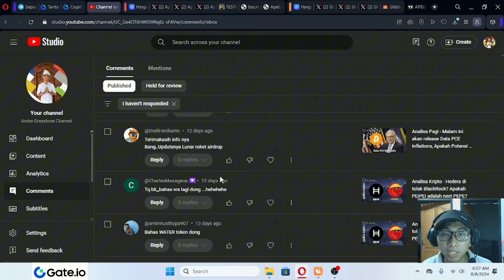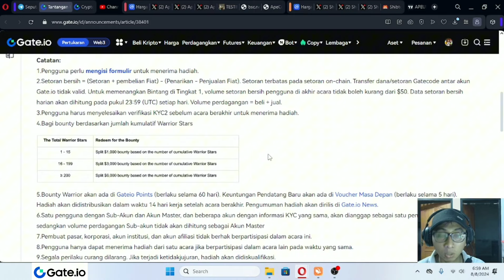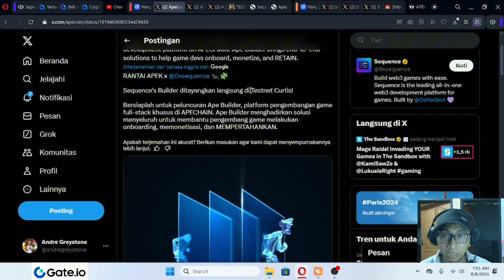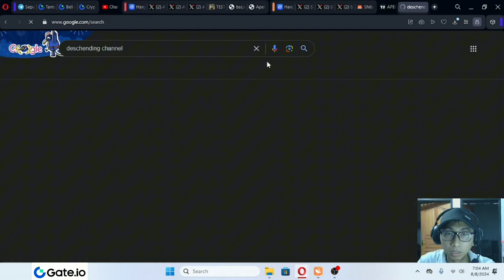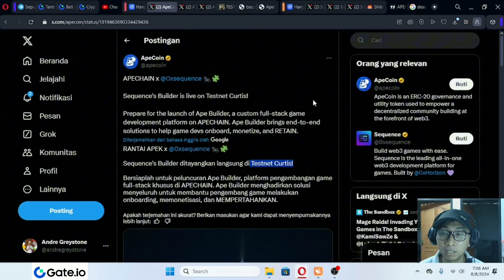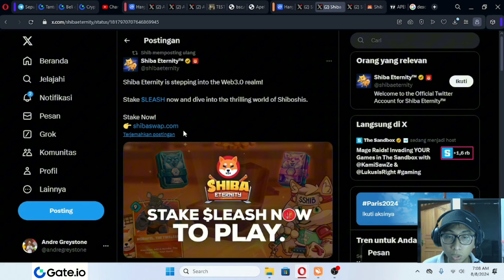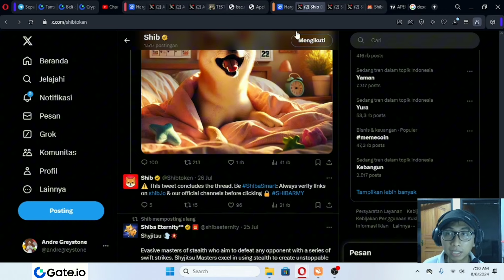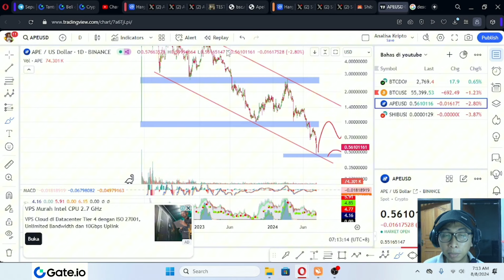Analisa Kripto - Bagaimana perkembangan APE Coin dan SHIBa Inu yang terus turun harganya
Untuk Trading Crypto bisa daftar menggunakan link dibawah
(aktifkan VPN/Wifi untuk mempermudah akses)

code :QBSLSG1N

code : 795n

Referral : GREYSTONE

Semoga bermanfaat,

Best Regard,